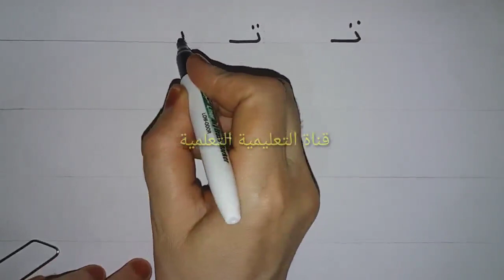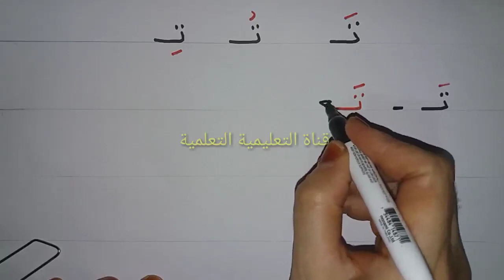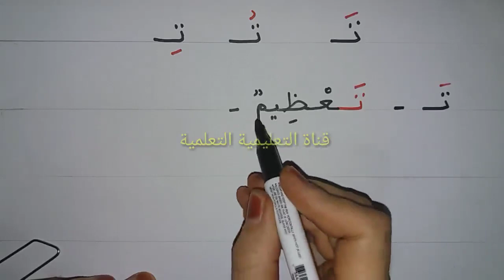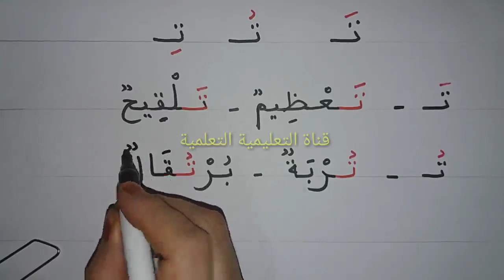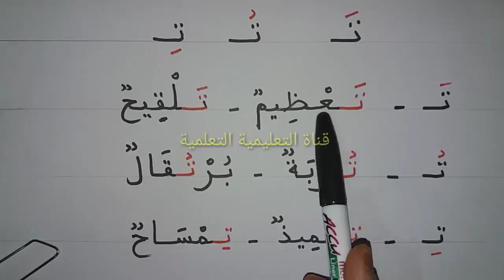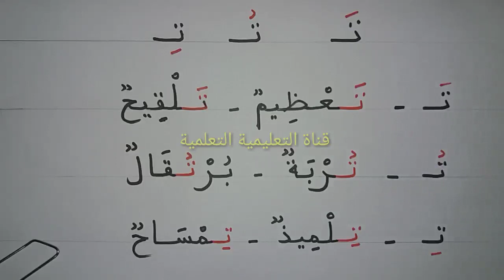تعلم حرف التاء مع الفتحة والضمة والكسرة learn to read the arabic alphabet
ابسط طريقة لتعلم حرف التاء مع الحركات القصيرة